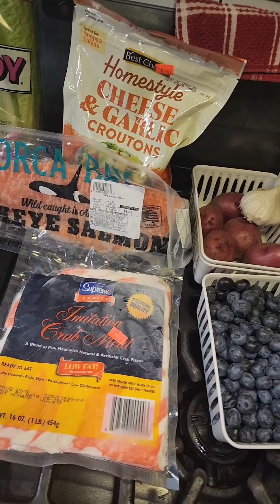Beautiful rainy ride to the michigan farmers market